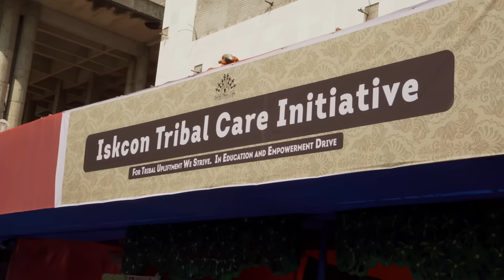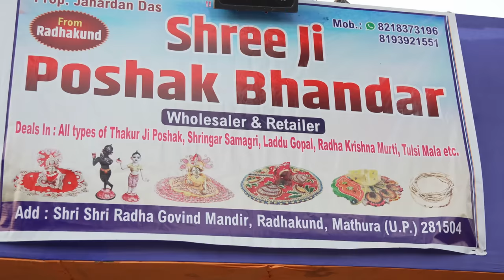Our Experience of the biggest Festival in Mayapur | Gaura Purnima | I Love Mayapur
(Become a member - get early access to videos - stay in touch)

▶UPI: sudevi@icici

Peter Panstingl
IFSC Code: ICIC0004024
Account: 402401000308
Swift Code: ICICINBBCTS

-Bhagavat Gita (Eng)
-Bhagavat Gita (Hindi)

Peter Panstingl
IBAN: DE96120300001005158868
BIC: BYLADEM1001

Send Bitcoin (BTC):
▶1FuMeH4WQh9BA8hmHD5fjyx5yjoijqoA89

Send BitcoinSV (BCHSV):
▶1CLRVBDRzApJcBbfi7EvQuQynLVvSPeC6V